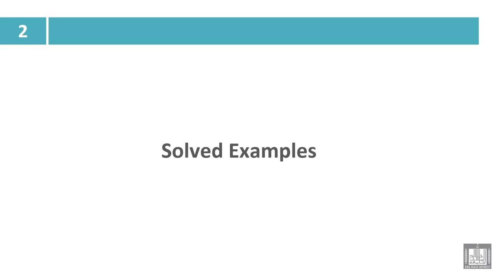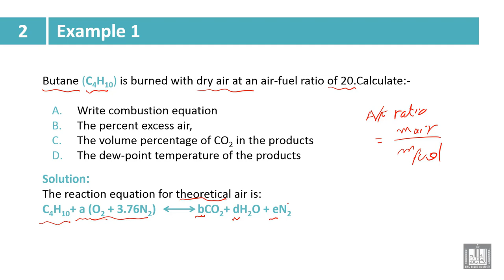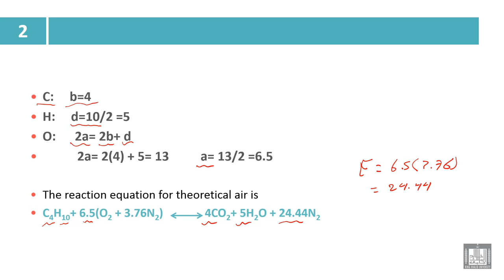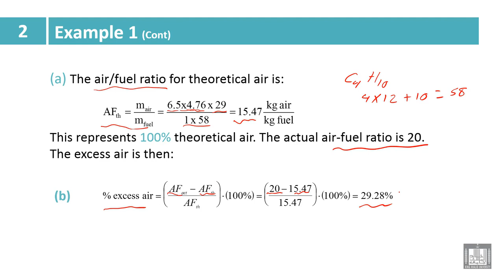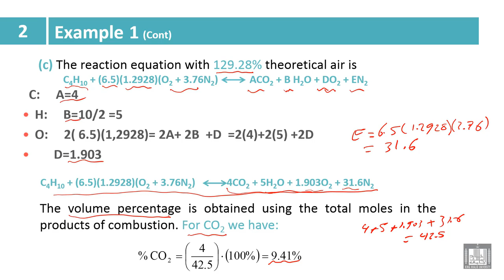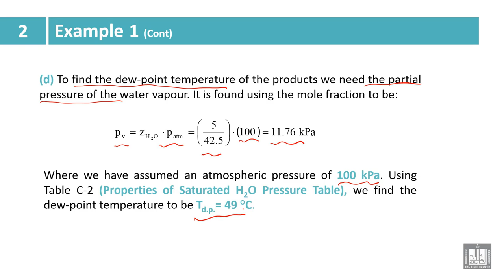Industry and Environmental Pollution | 2-3 | Solved examples - 1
الوحدة 2 : Air Pollution
الدرس 3 : Solved examples - 1